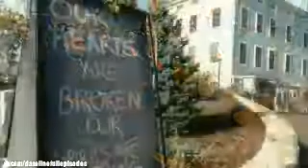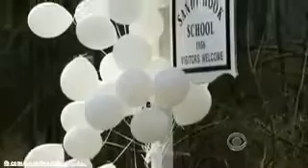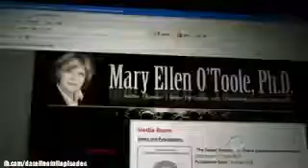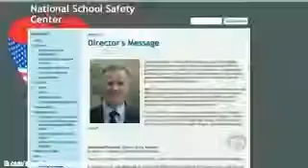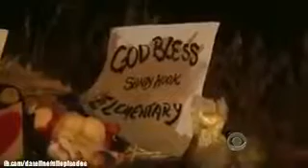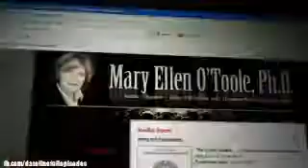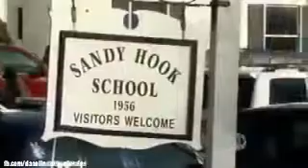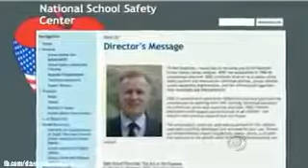20/20 ABC Newtown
20/20 ABC Diary of a Showgirl. 20/20 ABC Newtown. 20/20 ABC A Family Honor. 20/20 ABC Power, Passion And Poison. 20/20 ABC Stolen Beauty.

20/20 Part 1: The gunman, the hero teacher and other details of the Sandy Hook Elementary School shooting.

The victims . the heros . the survivors . the investigation. The latest details in the deadly rampage at Sandy Hook Elementary School in Newtown, Conn.